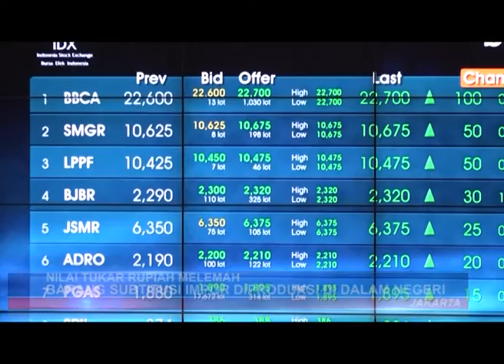NILAI TUKAR RUPIAH MELEMAH BARANG SUBTITUSI IMPOR DIPRODUKSI DI DALAM NEGERI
NILAI TUKAR RUPIAH MELEMAH
Indonesia menghentikan 900 barang impor , untuk menyelamatakan nilai tukar rupiah . Menteri keuangan sri mulyani mengatakan , penghentian komoditas impor agar bisa dimanfaatkan oleh  industri didalam negeri . Sri mulyani beserta menteri perindustruan sudah mengidentifikasi mana saja komoditas industri subtitusi yang bisa diproduksi .